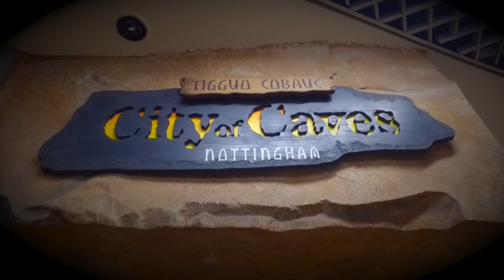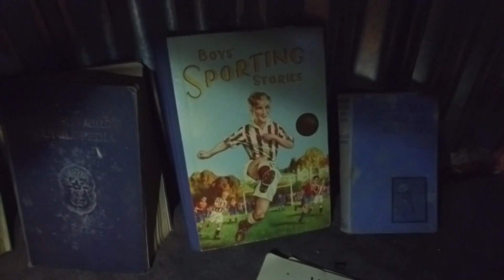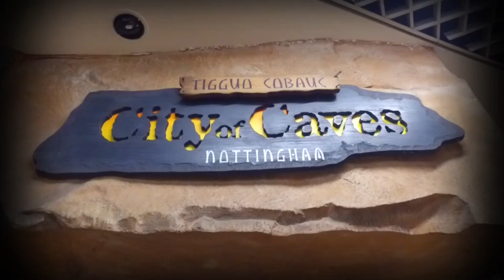Underground World Of The City of Caves - Ghost Dimension (S1|E8)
The Ghost Dimension team venture underground to investigate the City of Caves in Nottingham. The vast labyrinth of tunnels are century's old and have had many uses over the years from tannery's to air raid shelters as well as been living accommodation stretching back to the middle ages. But what still calls it home? There seems to be an angry man that doesn't take to well to visitors.

Ghost Dimension is an exciting paranormal show that takes investigations to a whole new level. Using the latest technical instruments to collect and record evidence as well as incorporating good old fashioned ghost hunting techniques the team venture forth to some of the most frightening locations in the United Kingdom in a bid to capture the holy grail that everyone seeks, life after death.